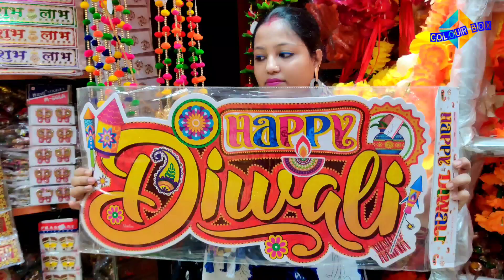Diwali Decoration item for Home & Mandir | Cheapest Diwali Decoration wholesale Market In Kolkata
diwali candle,diwali candle making,diwali candle wholesale market,diwali candle light,diwali candle hacks,diwali candle holder,diwali special recipe,diwali special dance,diwali special video,diwali lights wholesale market in kolkata,diwali lighting decoration ideas at home,diwali light decoration outside home,kolkata burrabazar,howrah market,business ideas,new business information,কলকাতা দেওয়ালি আইটেম মার্কেট,দিয়া মোমবাতি মার্কেট হোল সেল,সস্তায় আইটেম

diwali lighting decoration ideas at home
diwali lights wholesale market in delhi 2022
diwali lights wholesale market
diwali lights wholesale market in kolkata
decoration ideas for stage
decoration ideas for anniversary at home
decoration ideas
decoration ideas for ganpati at home
decoration
decor gaming
decoration
decoration ideas for birthday party
decoration ideas for janmashtami at home
decor
decor items for home
decor items on amazon
decor items haul
decor items wholesale
decor items for home diy
decor items in delhi
decor items for tv unit
decor items from meesho
decor items for living room
decor items for bedroom
decor items wholesale
decor items wholesale online india
decoration items wholesale market in delhi
decoration items wholesale market in hyderabad
decoration items wholesale market in bangalore
decoration items wholesale market in chennai
decoration items wholesale market in mumbai
decoration items wholesale market in kolkata
decoration items wholesale market in karachi
decoration items wholesale market in vijayawada